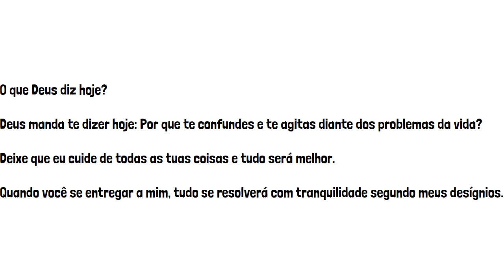O QUE DEUS DIZ HOJE? - PALAVRA DO DIA DE HOJE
O que Deus diz hoje?

Deus manda te dizer hoje: Por que te confundes e te agitas diante dos problemas da vida? Deixe que eu cuide de todas as tuas coisas e tudo será melhor. Quando você se entregar a mim, tudo se resolverá com tranquilidade segundo meus desígnios.